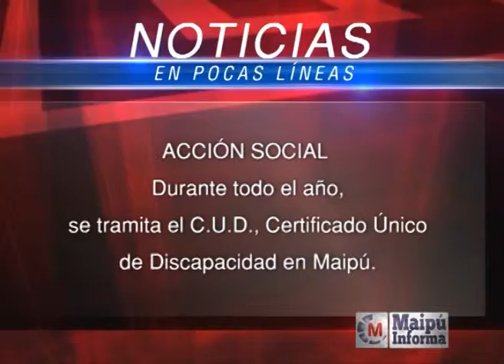Maipú Informa Tv - Emisión 424